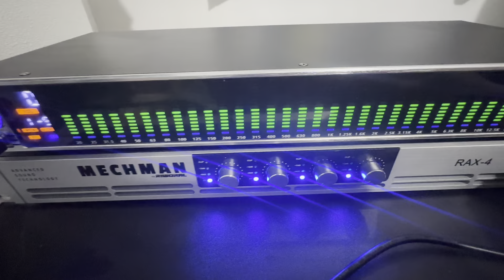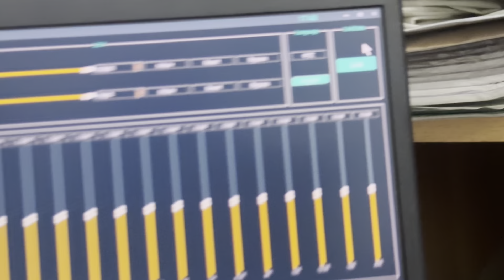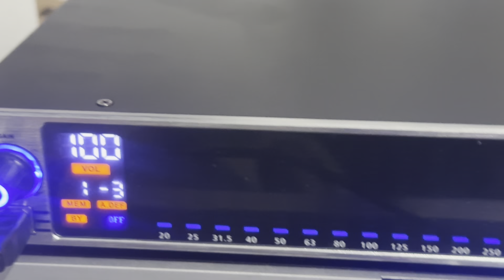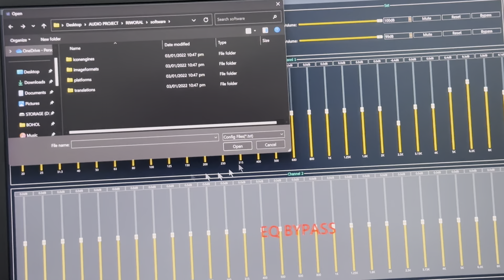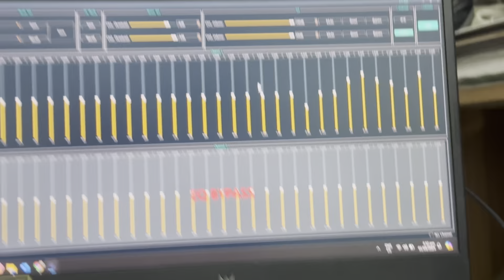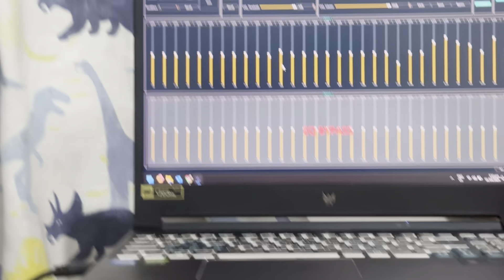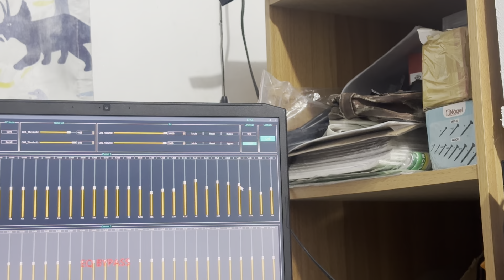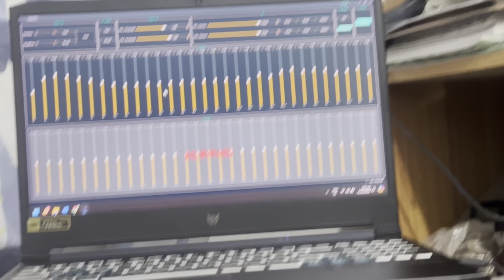MECHMAN GEQ Demo and PC setup